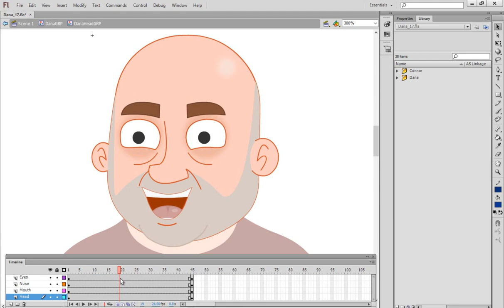Flash Blendshapes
testing out blendshapes in Flash,